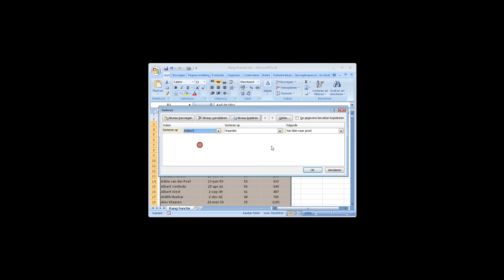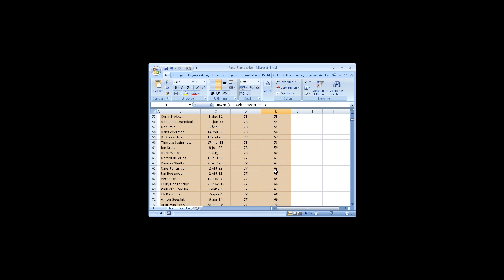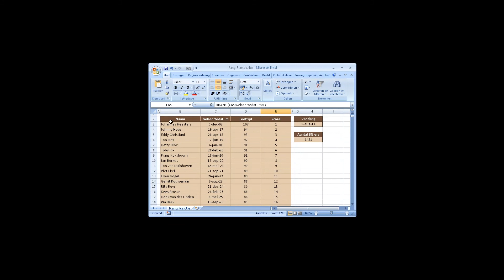3.3.02 Formules - Rang Functie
De les is een onderdeel van de cursus Excel voor Experts of professionals van Blue Point

Het is voor u het fijnste om de cursus te volgen via de site. Dit omdat daar een duidelijke indeling is gemaakt en u ook de werkboeken om te oefenen aldaar kunt downloaden.

De cursus bestaat uit de volgende onderdelen.

Algemeen: Aangepast Valideren

Beveiliging: Met camera
                     Beveiligen Cellen Netwerken

Formules: Aantallen-Totalen-Gemiddelden-Als
                  Rang-Functie
                  Grootste-Kleinste-Functie
                  Vergelijken- en Index-Functies Combineren

Macro's: MessageBox
                Repeterende acties
                SubVersusFunctie
                PublicVersusPrivate
                Werken met variabelen